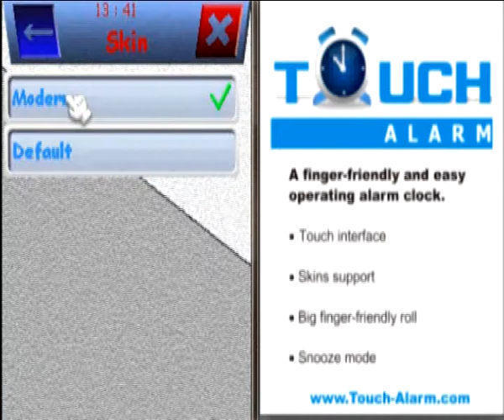Touch Alarm iPhone like !